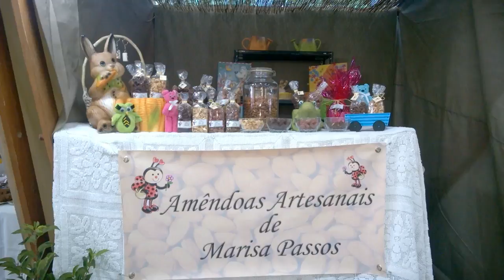Festival do Anho Assado com Arroz de Forno de Baião